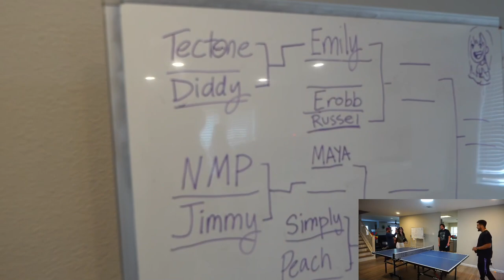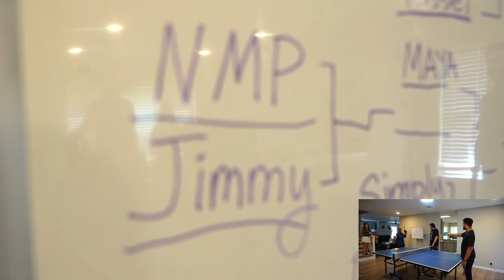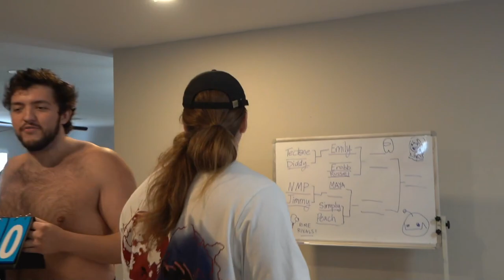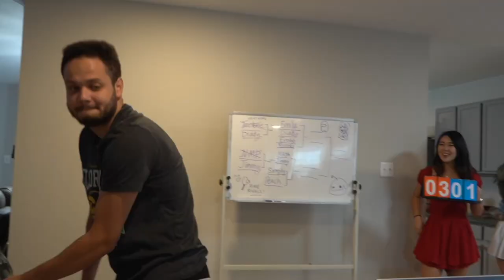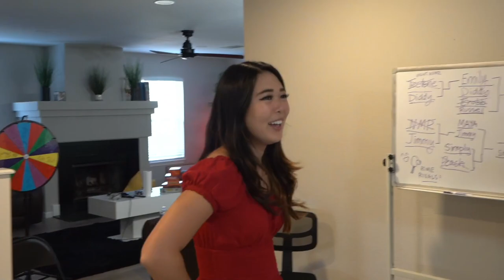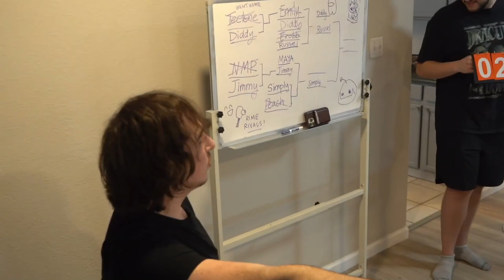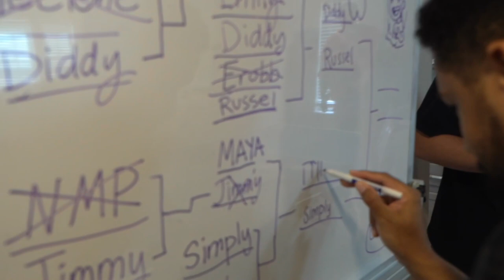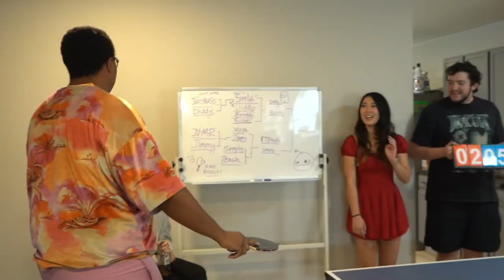Russel 2024/04/12 - PLAYING PING PONG FOR A HUGE TROPHY